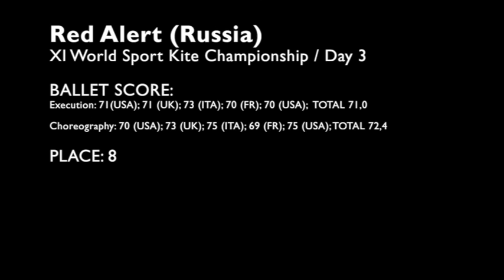WSKC'14 -Day 3 - Ballet - Red Alert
WSKC'14 Day 3 / Ballet - Red Alert / Russia (ballet rank 8). Execution - 71,0 Choreography - 72,4 Overall - 71,84